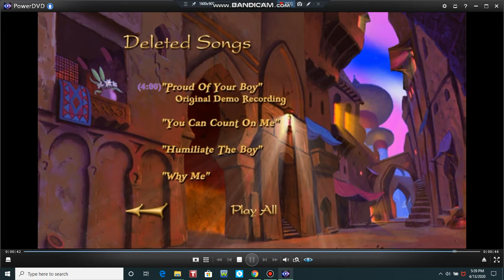Aladdin Why Me 2004 DVD